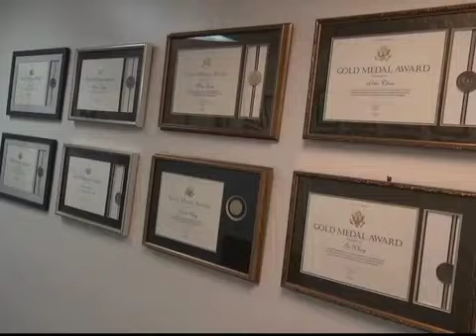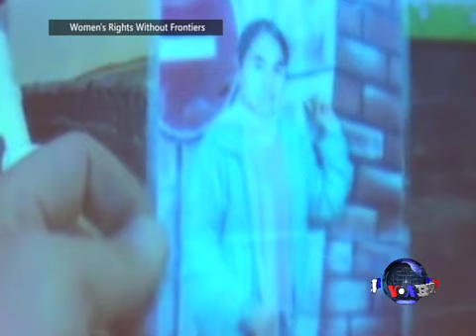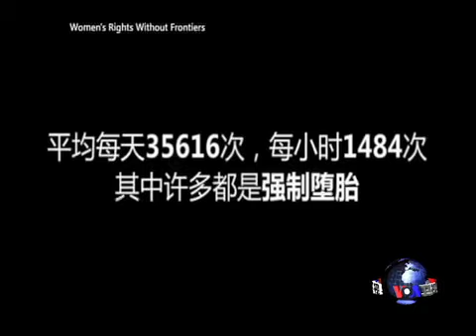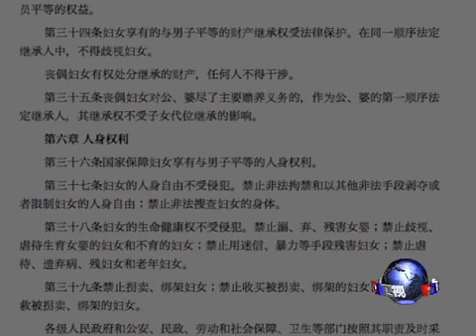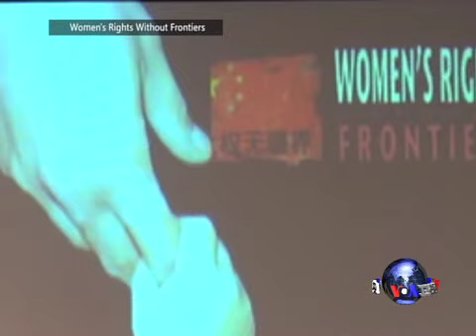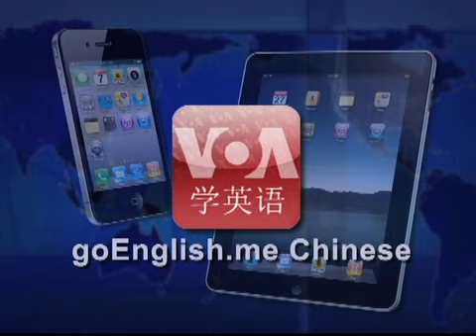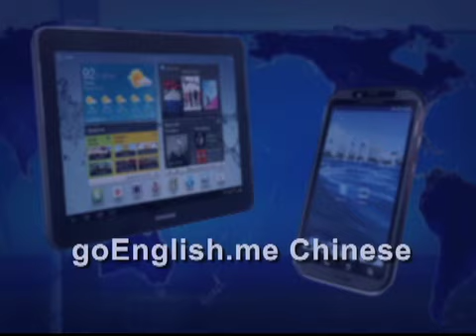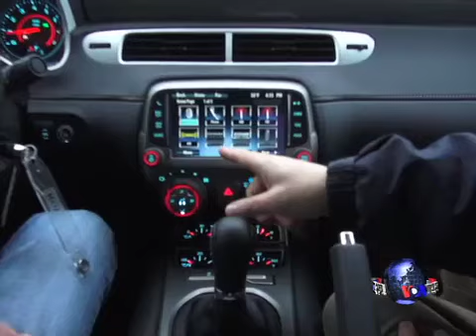VOA卫视(2013年1月29日 第二小时节目)